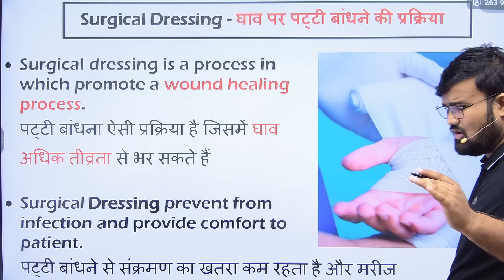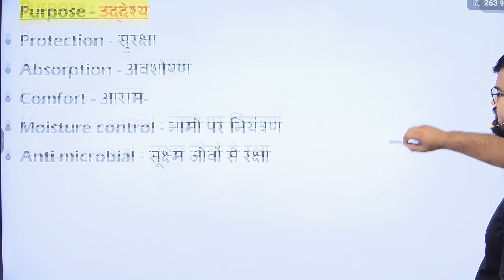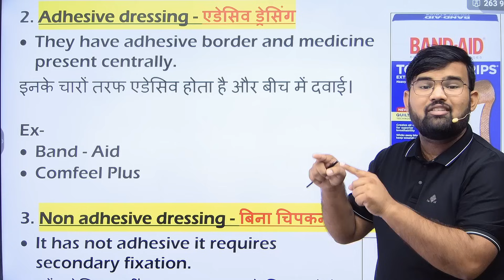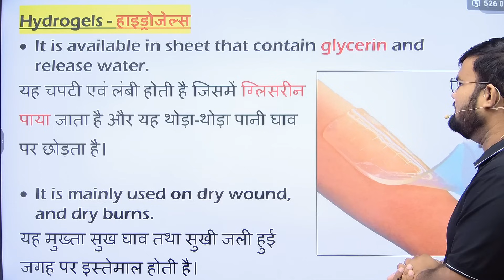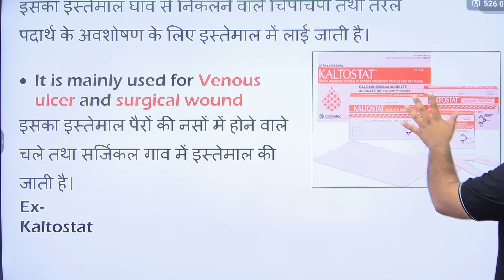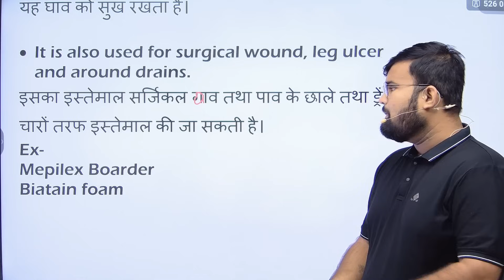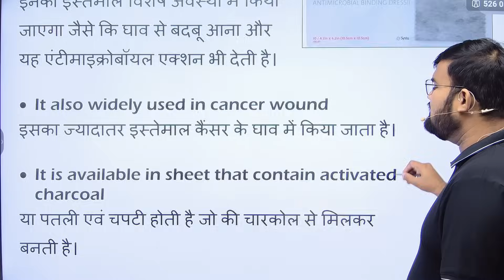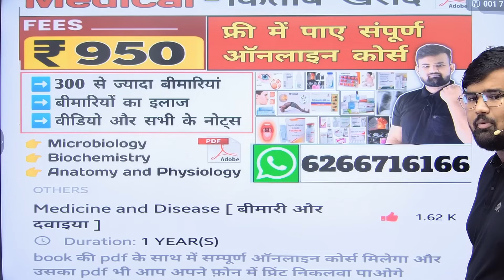Surgical Dressing | ड्रेसिंग प्रकार एवं इस्तेमाल | Medical | Doctor | Nursing | Pharmacy | Hospital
कोई समस्या हो तब WHATSAPP

Surgical dressing
Surgical dressing procedure
Surgical dressing type
Nursing knowledge
Nursing student
BSc nursing
BSc nursing notes
Nursing knowledge Hindi
Medical knowledge
Doctor knowledge
Pharmacy
Pharmacy knowledge
MBBS
MBBS knowledge
Nursing
Nursing knowledge
Bhms and bams
Medicine and treatment
Medicine knowledge
Hospital
Hospital knowledge
Hospital prectice
Hospital practitioner
MBBS student
B pharmacy
D pharmacy
Hospital related knowledge
Hospital knowledge Hindi
Hospital knowledge
Medical students
Doctor knowledge
Pharmacy knowledge
Medical knowledge
Medicine knowledge
Types of operation
Hospital knowledge
Hematology test
Pathology knowledge
Blood bank test
injection
Antibiotics injection
Nursing knowledge
Pregnancy sonography
Pregnancy ultrasound Report
Hospital staff
Hospital related knowledge
Mbbs student
Biology students
Doctor knowledge
Bhms students
Bams students
Nursing knowledge
Nursing staff
Paramedical staff
Paramedical knowledge
Pharmacy students
Pharmacy knowledge
Medicine knowledge
Emergency Injection
Emergency medicine
Kidney infection medicine
Abdomen inflammation
Medicine and treatment
Use of medicine
Medicine knowledge
Kidney stone treatment
Doctor knowledge
Mbbs knowledge
Medicine knowledge
Medical student
Nursing
Nursing knowledge
Treatment of fever
Medicine for fever
High fever medicine
Top antibiotics injection
Antibiotics injection
Gastritis injection
Gastritis medicine
Antiemetic drugs
Antiemetic injection
Antiemetic medicine
CBC Test in hindi
CBC report
How read CBC report
Blood test
All blood test
All blood test reports
Blood Report
Lab knowledge
Laboratory students
Mlt students
Hospital knowledge
Medical students
Hematology test
Pathology test
Pathology knowledge
Blood bank test
injection
Antibiotics injection
Gastritis injection
Gastritis medicine
Antiemetic drugs
Antiemetic injection
Antiemetic medicine
Nursing knowledge
Pregnancy sonography
Pregnancy ultrasound Report
Hospital staff
Hospital related knowledge
Mbbs student
Biology students
Doctor knowledge
Bhms students
Bams students
Nursing knowledge
Nursing staff
Paramedical staff
Paramedical knowledge
Pharmacy students
Pharmacy knowledge
Medicine knowledge